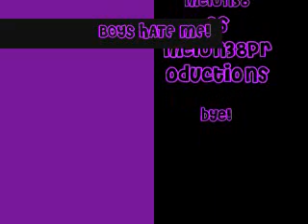clubpenguin comedy: boys hate me!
just a comedy short! on clubpenguin.com boys hate me! not real though